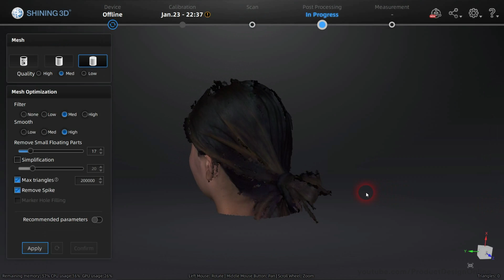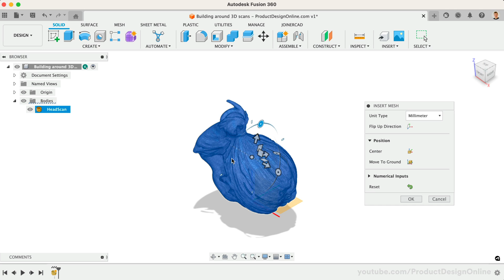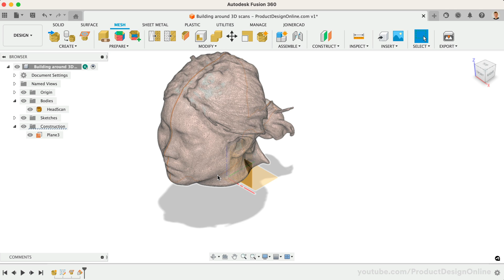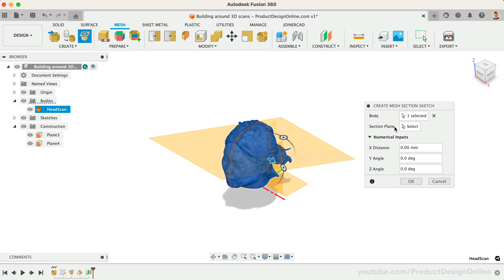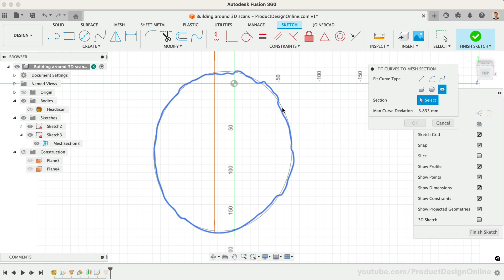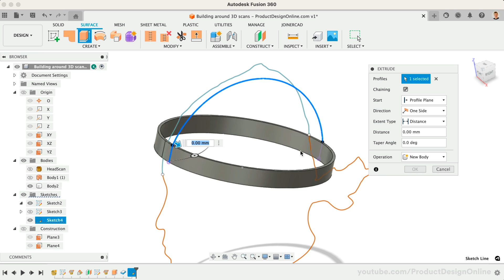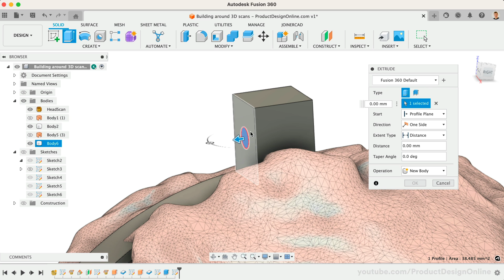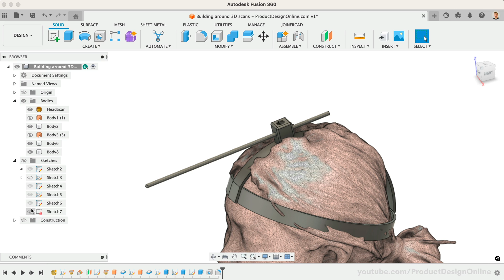Secrets to build around a 3D scan in Fusion 360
This is a PDO x PrintLab collaboration for the Make:able 3D printing challenge.

TIMESTAMPS
00:00 - Build around a 3D Scan in Fusion 360 with Mesh Section
00:10 - Einstar 3D Scanner
00:40 - Insert Mesh in Autodesk Fusion 360
01:57 - Mesh Section Sketch in Autodesk Fusion 360
04:30 - Fit curves to Mesh Section in Autodesk Fusion 360
06:17 - Turn sketches into surface bodies in Fusion 360
07:54 - Creating the Head Pointer for the Assistive Device Prototype
10:00 - Testing the Prototype Position in Real Time
10:27 - Summary of Mesh Section in Fusion 360